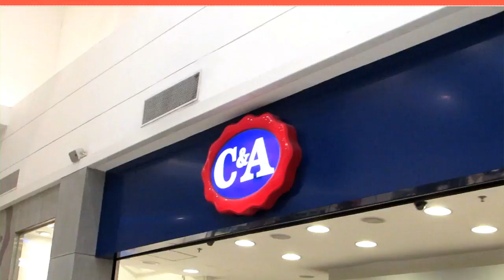LOOKS no provador! TENDÊNCIAS inverno 2018 | Carol Soares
Looks no provador
Looks no provador 2018
Tendências inverno 2018